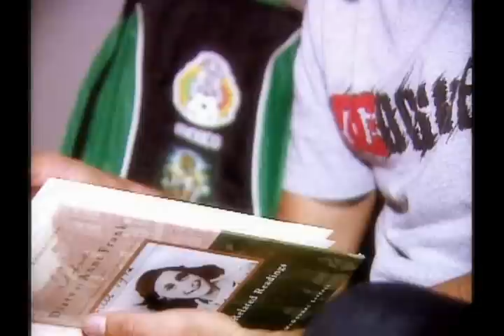coachjakenyc ESPN Deportes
Spanish Language ESPN interviews Coach Jake and some of his players.